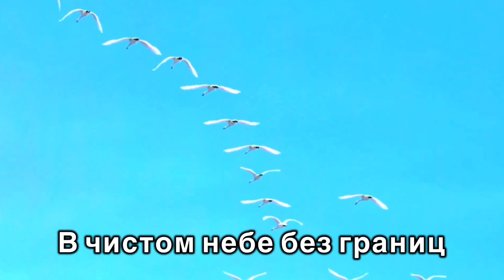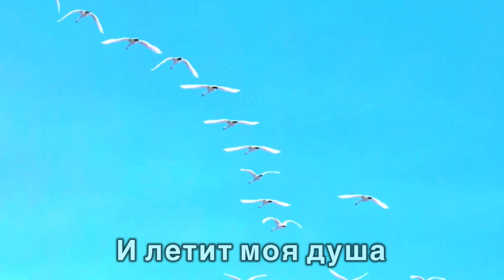Новая Христианская Песня «БЕЛЫЕ ПТИЦЫ». Официальный релиз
Эта песня написана на стихи моего отца. Пусть Господь благословит всех, кто услышит эти вдохновенные слова.

1 куплет:

Вижу я себя летящей
Среди редких облаков
Птицей, и восторг пьянящий
Нарастает, и нет слов
Описать порывы чувств,
Укрепляя веры нить.
Без греха в дыхании уст
Верность Богу сохранить.

Припев:

В чистом небе без границ
Стаи вольных белых птиц.
И летит моя душа
К ним, волнуясь и спеша.
В стаях вольных белых птиц
Вижу свет ушедших лиц,
В вечность ветром унесённых -
Души, Господом спасённых.

2 Куплет:

Сохраню свою мечту -
С ней земная жизнь светлее.
Как зажжённую свечу
Берегу её, лелею.
На Земле полно забот:
Думы о насущном хлебе.
Жизнь - сплошной водоворот,
Отдохнём мы только в небе.

Припев:

Души, Господом спасённых.

3 Куплет:

Жаль, не все постигнуть могут
Божьей истины азы:
Все пути-дороги к Богу
В капле искренней слезы.
Только слово покаянья
Нам откроет в небо путь.
Пусть сейчас растёт желанье,
Не потом «когда-нибудь».

Припев:

Души, Господом спасённых.

Права на эту песню принадлежат мне ​⁠@ButovAlex